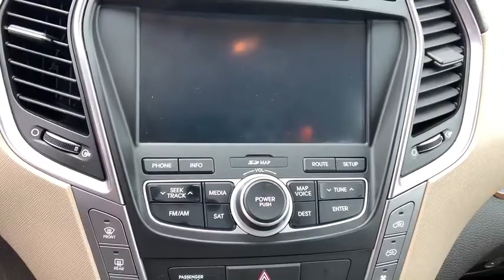2013 Hyundai Santa Fe Anderson County, Greenville, Clemson, Easley, Lake Hartwell, SC 4839PJA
Regal Red Pearl Used 2013 Hyundai Santa Fe available in Anderson County, South Carolina at Hyundai of Anderson. Servicing the Greenville, Clemson, Easley, Lake Hartwell, SC area.
2013 Hyundai Santa Fe GLS - Stock#: 4839PJA - VIN#: KM8SN4HF6DU017499

Recent Arrival! CARFAX One-Owner.brbrBUY WITH CONFIDENCE!!! YOU WILL ALSO ENJOY A COMPLIMENTARY MEMBERSHIP IN OUR LIFETIME REWARDS PROGRAM!!! Join us at Hyundai of Anderson! We value your time with our best pricing, aggressive trade allowances & multiple payment options in 45 minutes or less. Also, with our customer care express quick lube lane, with dedicated advisor and technician, with no appointment necessary!!! 45 minutes or less is our goal with world class service! One Owner, Carfax Certified, MUST SEE!, Navigation, Rear Camera, Extended Warranty Available, Bluetooth, Heated Seats, Power Driver Seat, Santa Fe GLS, 4D Sport Utility, 3.3L V6 DGI DOHC 24V, 6-Speed Automatic with Shiftronic, FWD, Regal Red Pearl, Beige w/Leather Seating Surfaces, Auto-Dimming Rear-View Mirror w/Homelink & Compass, Automatic Headlight Control, Dual Zone Automatic Temperature Control, Front Fog Lights, Heated Exterior Mirrors, Heated Front Seats, Heated Second Row Seats, Heated Steering Wheel, Leather & Navigation Package, Leather Seating Surfaces, Leather-Wrapped Steering Wheel & Shift Knob, Popular Equipment Package, Power Driver Seat w/4-Way Lumbar Control, Power Front Passenger Seat, Premium Door Sill Plates, Radio: AM/FM/CD/HD Radio/MP3 w/Navigation System, Rear-View Camera, Roof Side Rails, Side Mirror-Mounted Turn Signal Indicators, Windshield Wiper De-Icer.brbr2013 Hyundai Santa Fe GLS FWD 6-Speed Automatic with Shiftronic 3.3L V6 DGI DOHC 24V Regal Red PearlbrbrbrAnderson, Belton, Honeapath, Clemson, Piedmont, Hartwell, Greenville, and everywhere in between come check us out. USED VEHICLES MAY BE SUBJECT TO UNREPAIRED MANUFACTURER RECALLS. Please contact the manufacturer for recall assistance / questions before purchasing or check the NHTSA website for current recall information Pricing does not include state tax or licensing fees. Includes Dealer closing fee of $299. Dealer does not calculate, collect or estimate State property tax. Dealer offers Carfax information as a convenience. Awards:br * 2013 IIHS Top Safety Pick